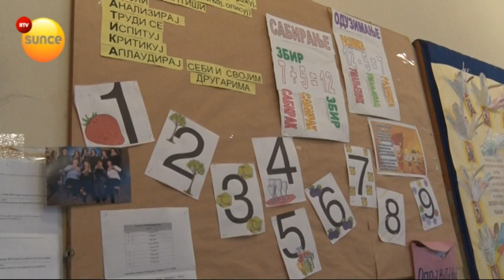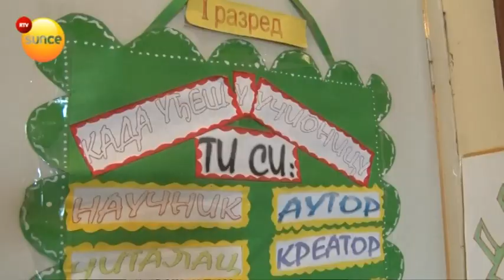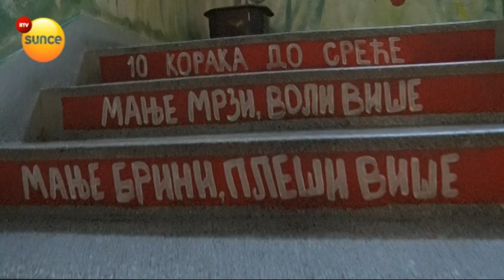RTV Sunce - Dan prosvetnih radnika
Gost u Nedeljnom klubu
Branka Pavlović, predsednik aktiva direktora